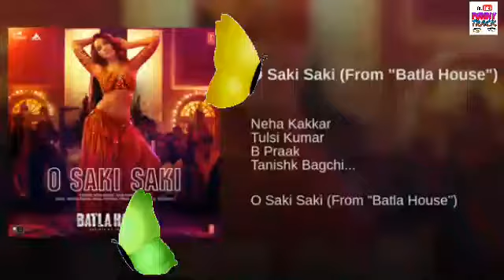O saki saki (From "Batla House") audio song | Neha Kakkar | Tulsi Kumar | B praak.....